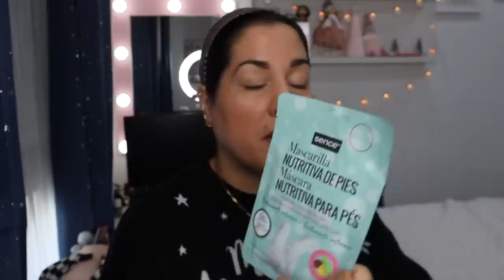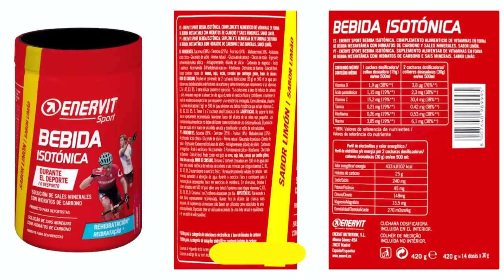❤️‍🔥AVANCE ÚLTIMAS NOVEDADES MERCADONA🎅PRENAVIDAD PERFUMERÍA Y ALIMENTACIÓN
¡NUEVO VÍDEO!AVANCE ÚLTIMAS NOVEDADES MERCADONA PRENAVIDAD PERFUMERÍA Y ALIMENTACIÓN